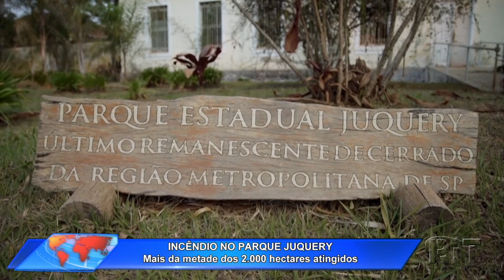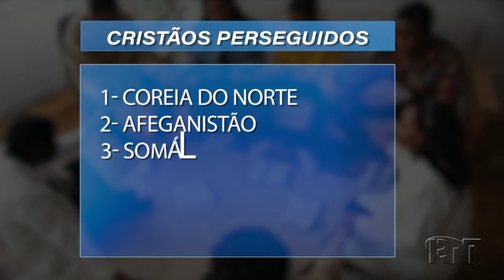Jornal Acontece Agora - Edição 16h (25/ago/2021)